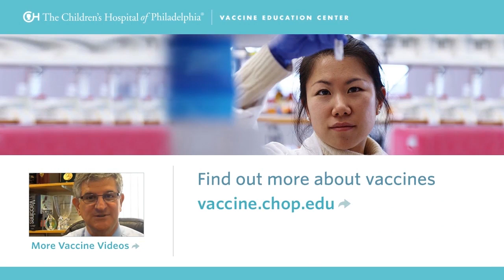How Are Vaccines Tested Before They Can Be Given to Kids?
Paul A. Offit, MD, explains how vaccines are tested before they can be given to kids or adults. He also discusses how vaccines are tested and monitored after approval.